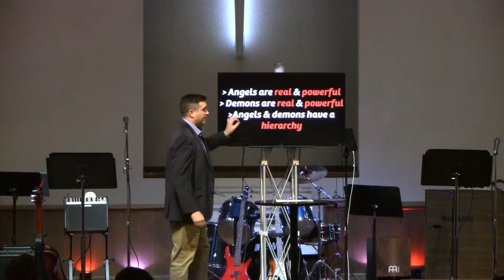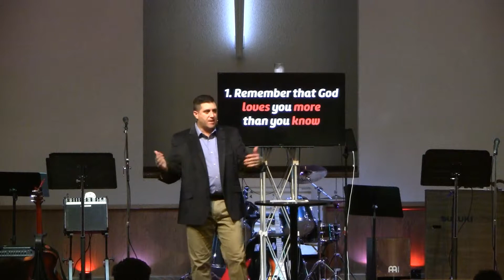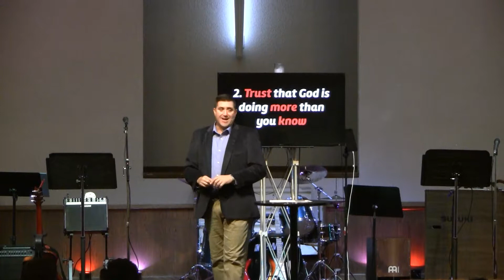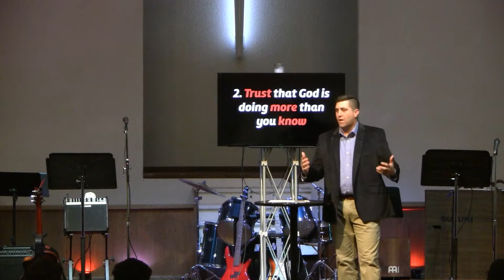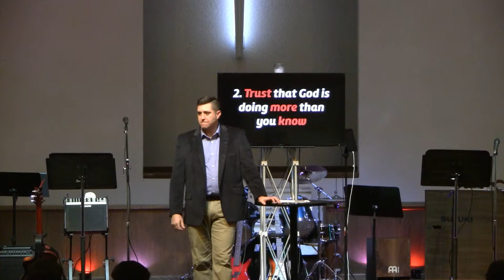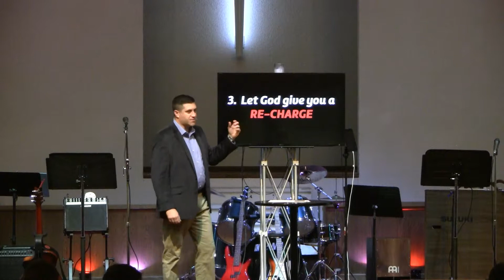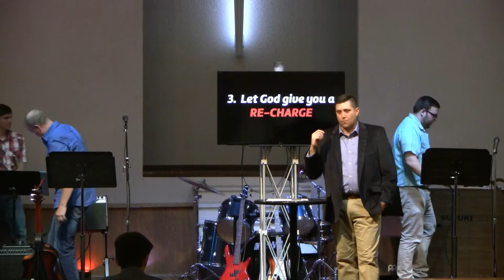UNSHAKEABLE: Staying Power